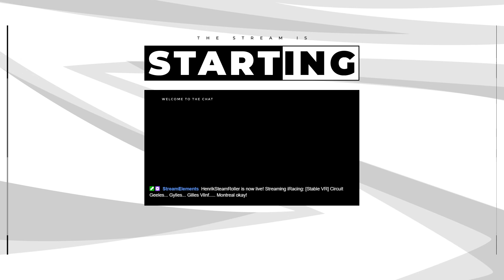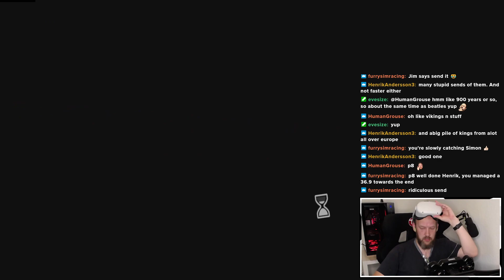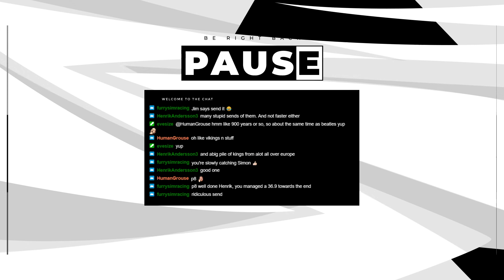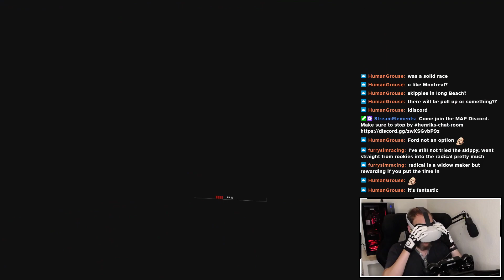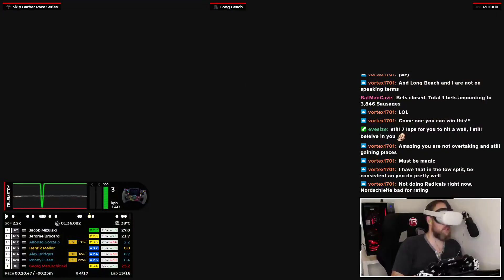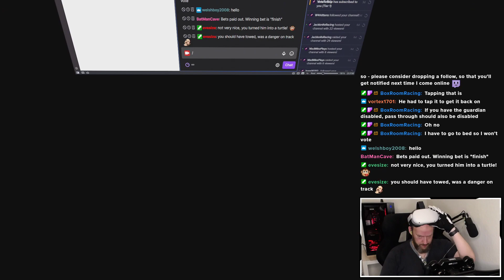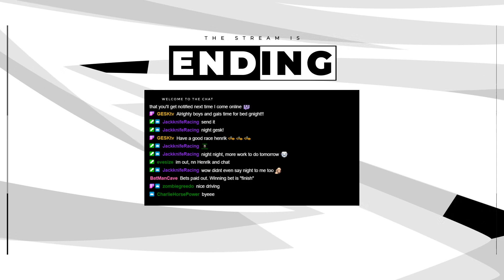[Stable VR] Circuit Geeles... Gylles... Gilles Vilnf..... Montreal okay!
Three races tonight! A VRS Sprint at Montreal, a Skip Barber race at Long Beach and then a final race at Montreal again. Come watch me throw it all away :D

I've been doing iRacing for 18 months, and I absolutely love it!
If you want to learn more, you should check out the Youtuber DaveCam who inspired me to get into iRacing.

to get started.